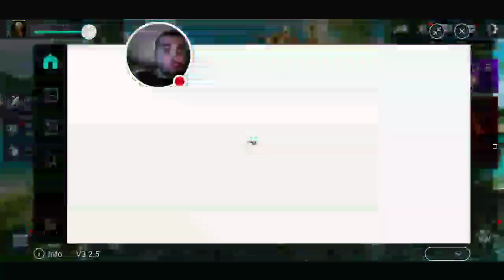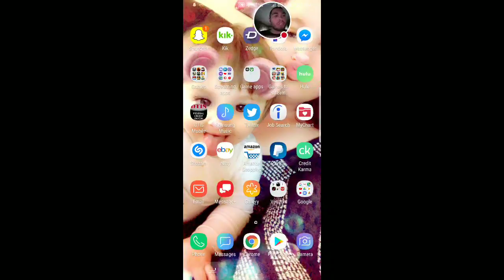Getting my rank lower in pvp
Doing some pvp